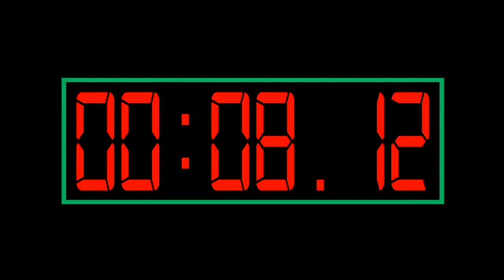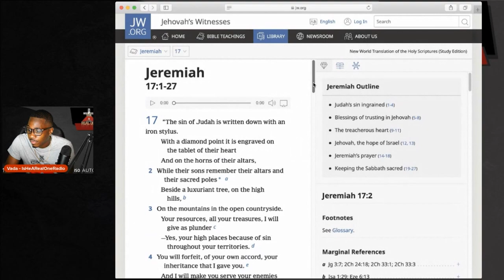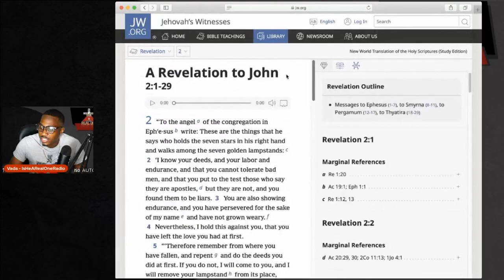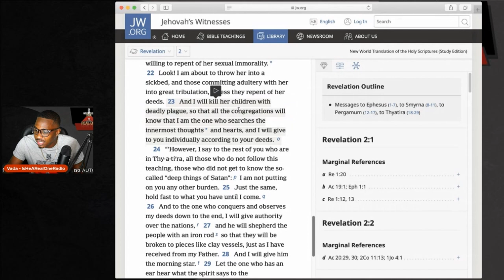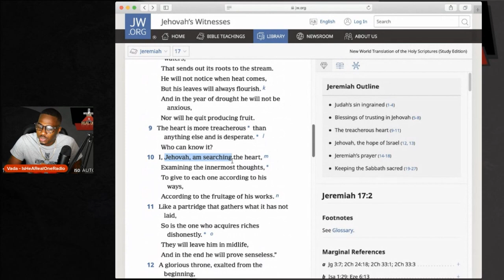The Old Testament says that Jesus is Jehovah GOD... in the Jehovah's Witnesses Bible!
In this episode, Vada demonstrates how we know that JESUS is the Jehovah God, using the Jehovah's Witnesses Bible. Please note, that these Scriptures also work in a real Bible so it's a great lesson on the deity of Jesus Christ in general. Enjoy!